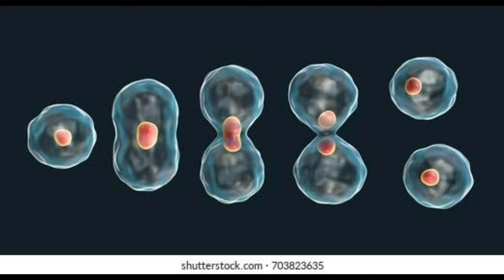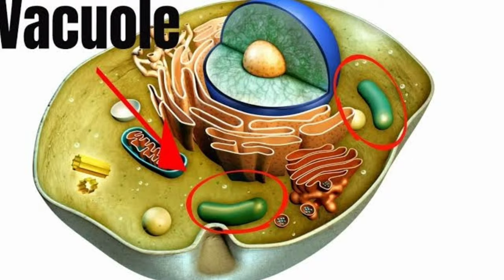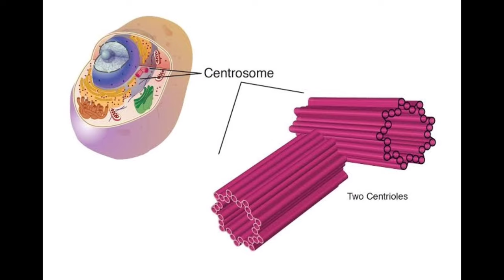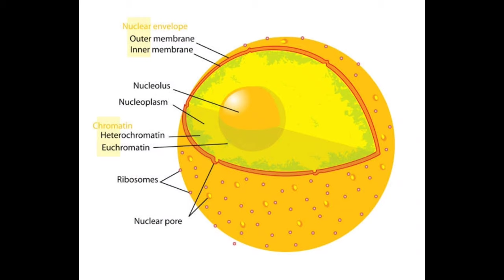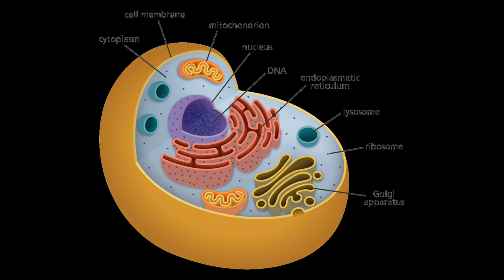cell full analyzation in just 5 minute 😱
namaskar dosto is video mein main aapko sale ke bare mein Puri jankari dijiye sal ke andar kaun kaun se paath paye jaate Hain tatha kya kya hota hai tatha kis kis Ka kya kaam hota hai ine sab ke bare mein Puri jankari dijiye to ek bar video ko pura dekhe video kar achcha lage to usko like sher aur channel ko subscribe kijiye doston human cell ke bare mein bahut hi short mein jankari diye to ek bar is video ko pura dekhiae dhanyvad aapka 🙏🙏🙏🥰